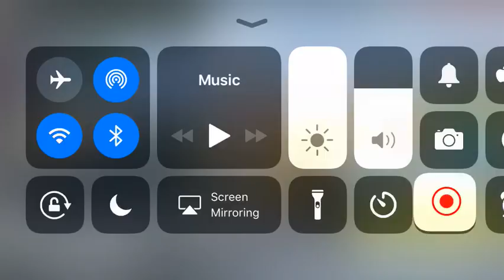Duo To The DEATH!!! || Rules Of Survival # 3 (Headphone User Warning At The End)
RULES OF SURVIVALS BACK AND BETTER THAN EVER!!!
My Username: Killah510
Friends Username: MingWarrior79 and Suntzu310